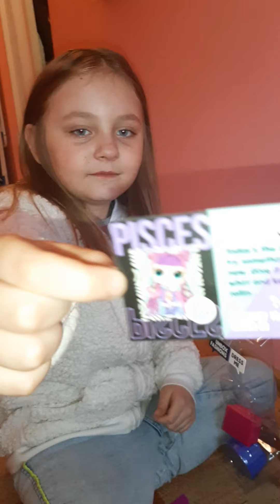Otwieramy moją pierwszą LOL OMG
Witam serdecznie  ;)
źródło i prawa autorskie:
Lalka Lol suprise Omg zakupiona w sklepie Allegro